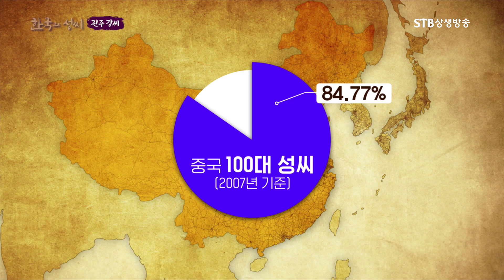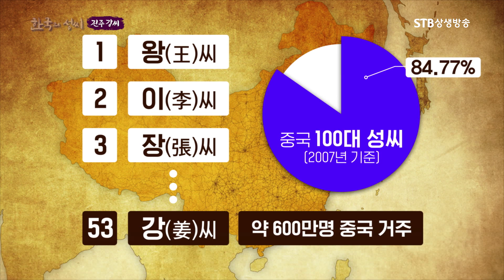강태공은 동이족 신농씨의 후손ㅣ한국의 성씨 진주 강씨ㅣSTB상생방송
[원본영상 다시보기]
한국의 성씨 1회 진주 강씨姜氏, 인류의 뿌리 성씨